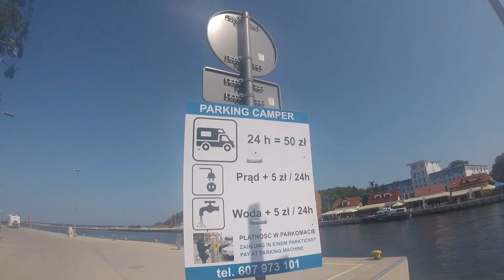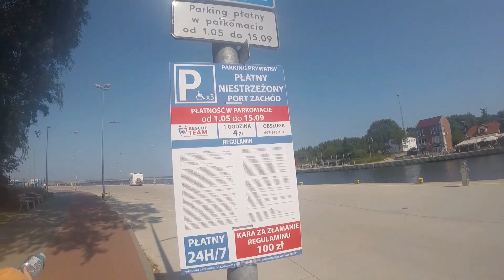KAMPEREM PO POLSCE 17 ŻMIJE W MRZEŻYNIE